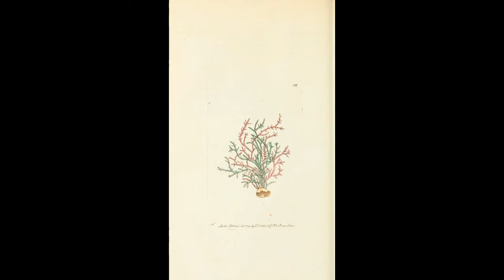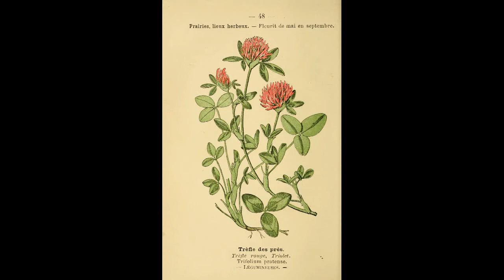Odds and Ends Part 8 Seaweed Domestication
Hayashi, L., de J. Cantarino, S., & Critchley, A. T. (2020). Challenges to the future domestication of seaweeds as cultivated species: understanding their physiological processes for large-scale production. Advances in Botanical Research (Vol. 95). Elsevier Ltd.